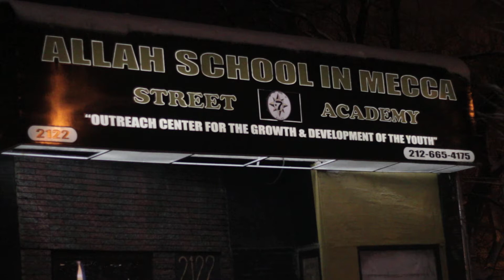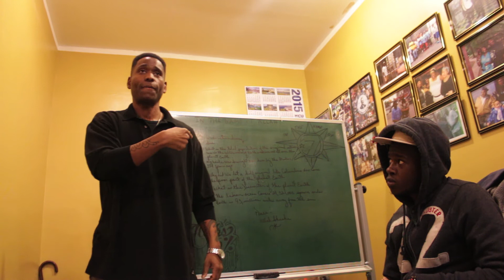Born Master Black Biology Class: Family Structure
During a Civilization Class held on 2/3/15, Born Master builds on the power of building up the family structure.